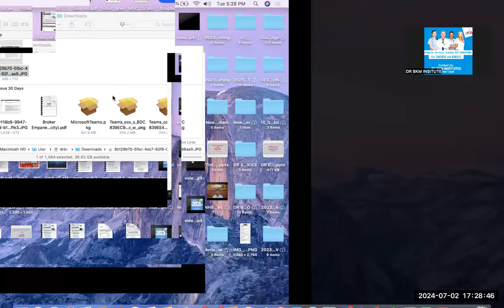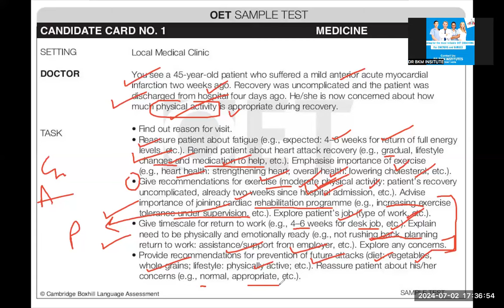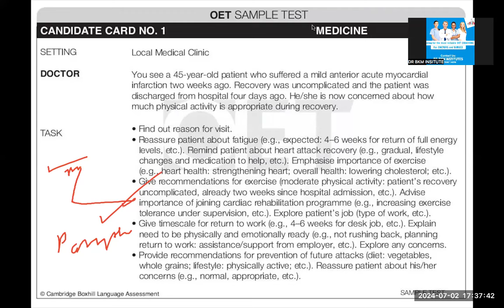Complete oet speaking role play